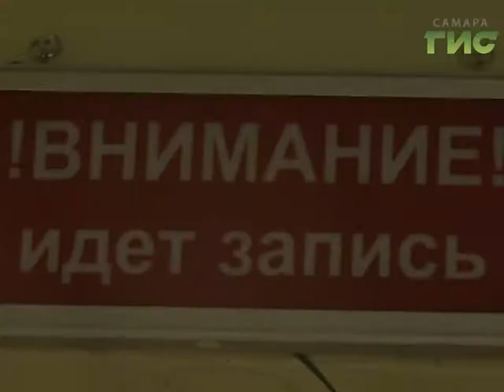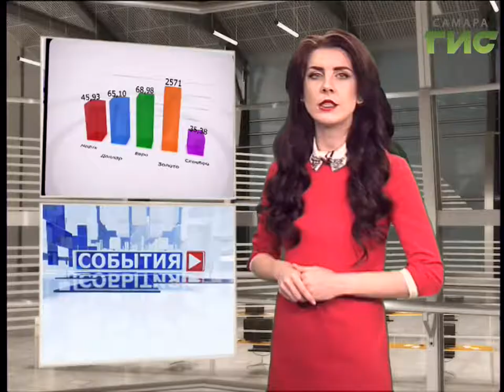"Самара-ГИС" — первый городской телеканал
"Самара-ГИС" — первый городской телеканал. 800 000 зрителей, 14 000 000 просмотров на YouTube. Программа "События" — это всегда свежие новости, актуальные городские темы, то, что интересно всем и каждому.